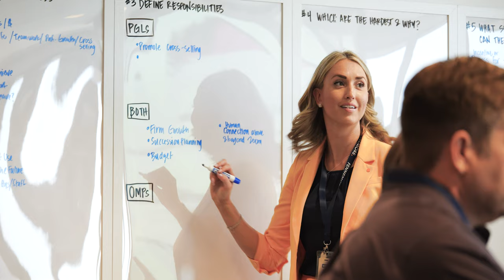Fennemore University - Fennemore's Annual Leadership Summit led by CEO James Goodnow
Recognizing that leadership is a team sport, Fennemore hosts an annual, multi-day leadership summit. This event brings together practice group leaders, office managing partners, and other firm leaders. Emphasizing the collective nature of our success, this in-person gathering focuses on sharing best practices and planning for the future.